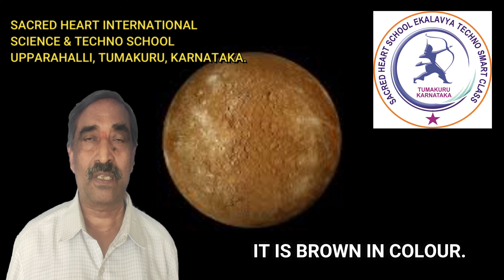01 Mercury | 8 Planets | Ekalavya Smart Class | Free Smart Class